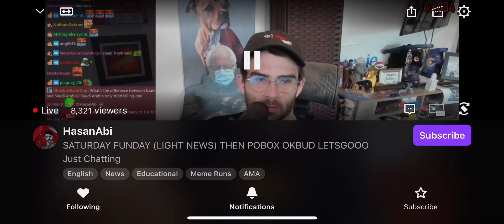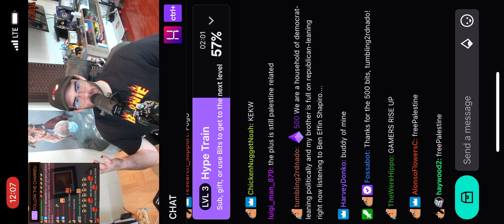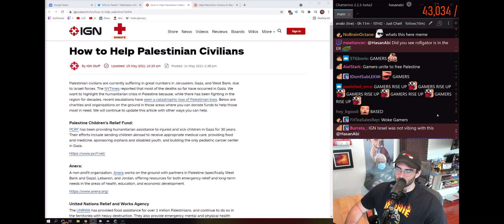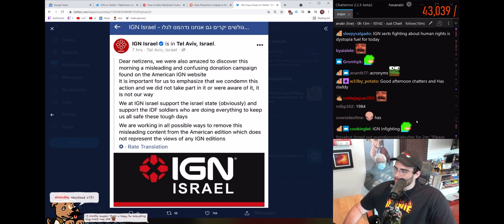Hasanabi Discusses Anime For 369 Seconds